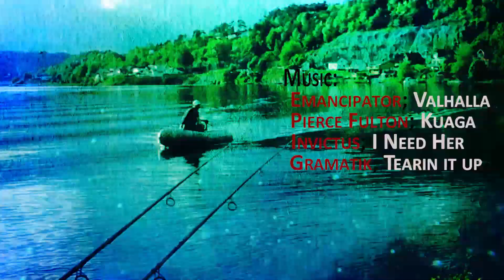CARP FISHING - BRACKISH CARP - CARPORAMA DIARY SERIES # 2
Join me for an 18 hour mid week session for Carp in a unique brackish inlet of the Oslo fjord in Norway.

In this short episode I am fishing for Carp in a HUGE inlet of the Oslo fjord where Saltwater from the north sea meets the freshwater from the Norwegian mountains.
The inlet is diffucult to fish as it is in the middle of an industrial complex with complementary concrete boulders, scrap iron and all sorts of things scattered on the bottom.
On top of this there is a tidal force which litterally changes the way the venue looks every 8 hours! However this makes for some unique and very special Carp Fishing!